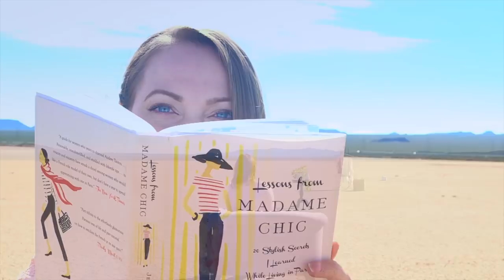SURROUNDINGS | IN YOUR WORDS | JENNIFER L. SCOTT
Surroundings

A poem by Jennifer L. Scott

Surroundings.

We want them to comfort us.

On a hard, long day

In the trenches of daily life

We look to our surroundings to bring us cheer.

It isn’t always so.

Sometimes our surroundings

Are the cause of our despair.

Other people have a way

Of orchestrating that.

But amidst every mess,

And every day that seems impossible to surmount,

Is the breakthrough of gratitude

For our surroundings-

Whatever state they are in.

One can always find loveliness, if one truly looks

And today that is what I found.

FILMED BY:
BRIAN ROSENFIELD

FUNDED BY:
OUR PATRONS

DIRECTED & PRODUCED BY:
NIKKI MORENO

LET'S COLLABORATE:
(I'M LOOKING FOR MORE WRITERS OF THESE TOPICS THAT WOULD INSPIRE OTHERS)

~MOVEMENT/ MEDITATION
~COLORING
~LETTERS
~DECORATING
~CARRY ON
~AWARENESS
~SELF CARE

ROSETTA